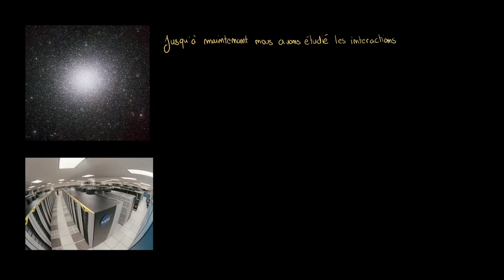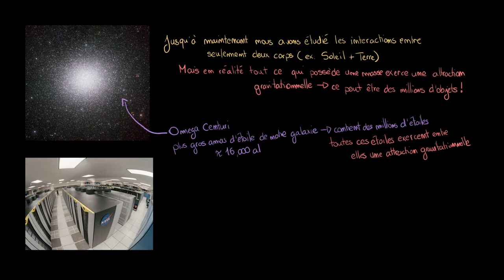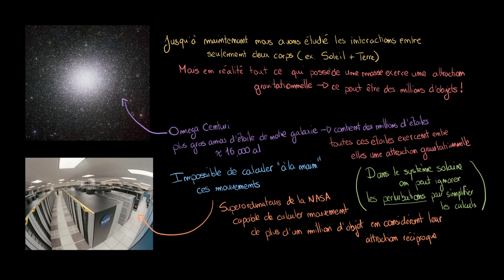Astronomie - Les attractions gravitationnelles entre plusieurs corps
Retrouvez-moi en live sur Twitch Dans cette vidéo nous allons étudier notre étude du cosmos en s'intéressant maintenant aux interactions gravitationnelles entre non plus un, mais de nombreux corps massifs.

Table des matières:
0:00 - Les interactions entre plusieurs corps
0:45 - Omega centuri
1:43 - Les superordinateurs
3:11 - Les perturbations